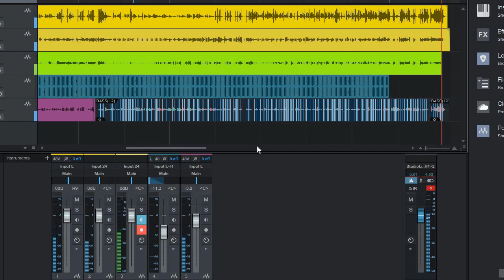Wright Still ChameleonStillHot Productions Entertainment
Best Tampa DJ Wright Still DJSaxman will give you a unique experience at your next Wedding Book DJSaxman StillHot DJ Services